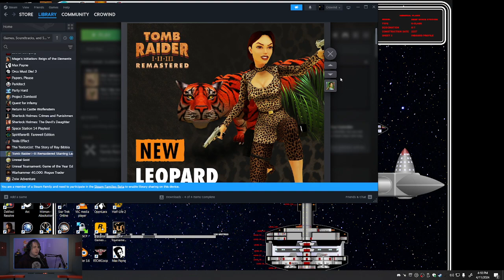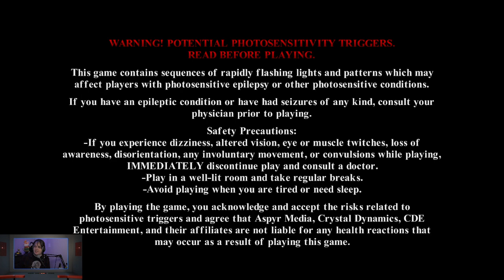Tomb Raider 2 with Crow! Snow day in Tibet! (Blanket Mode Activated)